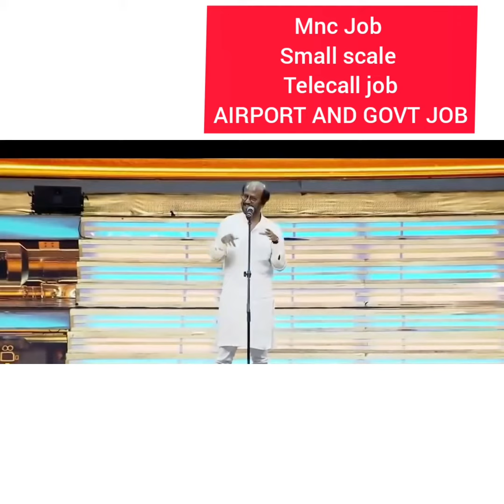Job vacancy for arts candidate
MECHANICAL VACANCIES:

Company: Automotive Industry
Designation Design Engineer
Skills Auto CAD 2D,3D, Solidworks,
Experience 3+
Salary Upto 30 k
 Ambattur, Chennai

Qualification: BE/Dip Safety
Designation: Safety Engineer
Exp: 1-3yrs
Salary: 15-20k
Location: Chengalpattu, Chennai
Food and accommodation available...

Arts VACANCIES

 Company:  Construction Industry

A) Qualification: Bcom, Mcom, MBA Finance
Designation: Senior Accounts Executive
Exp: 5-8yrs
Salary: 25-30k
Location: Chengalpattu, Chennai
Good knowledge must.

 Qualification: Bcom, Mcom, MBA Finance
Designation: Accounts Executive
Exp: 2-3yrs
Salary: 15-20k
Location: Chengalpattu, Chennai
Good knowledge must..

Company: FMCG Beverages MNC
Qualification: Bcom, Mcom
Designation: Accounts Executive
Exp: 1-3yrs
Salary: 18-20k
Location: Guindy, Chennai
SAP Available.

Civil vacanices

Covai chennai Trichy

Parttime staff : data collected works
Hyderabad mysore bengalur kerala

ENGINEERS settled job

Bank airport Mnc job availability for ECE EEE MECH CANDIDATES